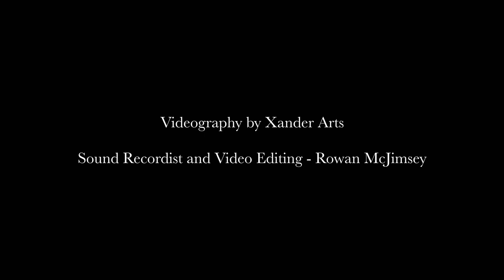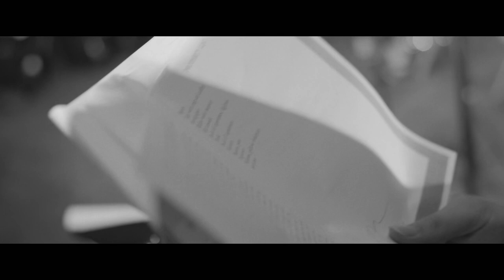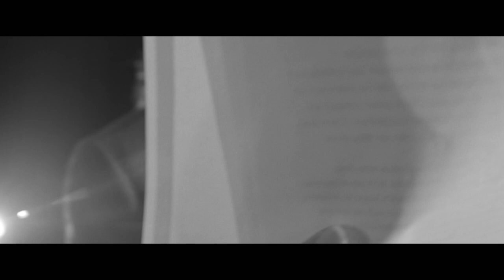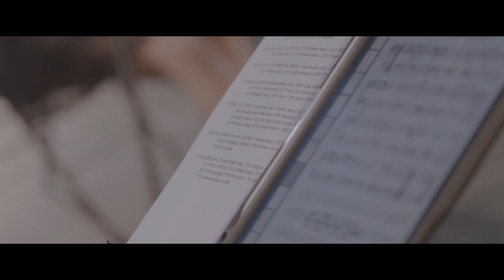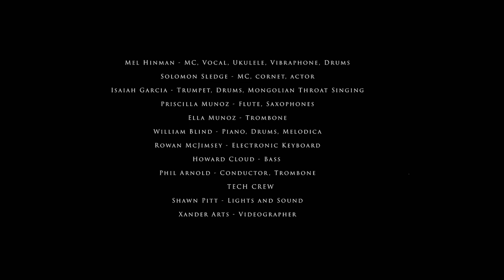Excerpt from “The Mountaintop” by Katori Hall - Youth Jazz Collaborative MLK Jr. Speech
Solomon’s dramatic portrayal of what Martin Luther King Jr. might have said in one last final speech, had he known it was his last day on Earth - before his life was cut short by an assassin’s bullet. This segment from the Youth Jazz Collaborative’s 2022 video created for International Jazz Day is an excerpt from Katori Hall’s powerful and emotional stage play, “The Mountaintop.”

The role of the Angel who says “It’s time, Martin…” at the beginning of the segment was played by The Narrator, Melissa.